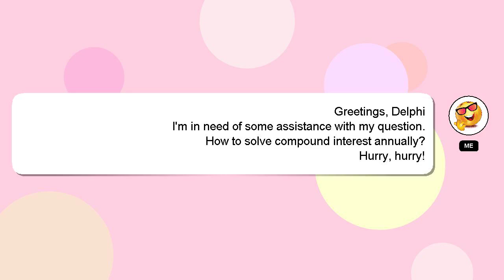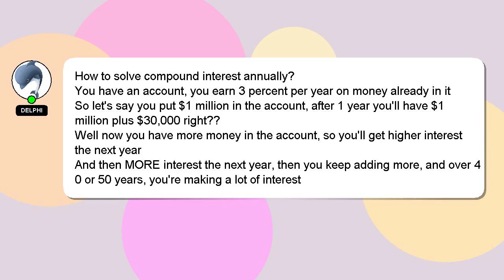How to solve compound interest annually?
A brief introduction of myself, Hello, I am Delphi. Allow me to provide support in answering your questions. - How to solve compound interest annually?

I welcome your comments and chats if you have more detailed queries. A 'heart' from me will be given to show my gratitude for your contribution.

*2 What we are experimenting :*